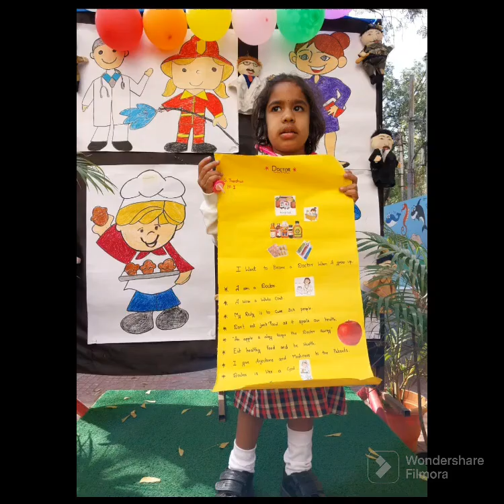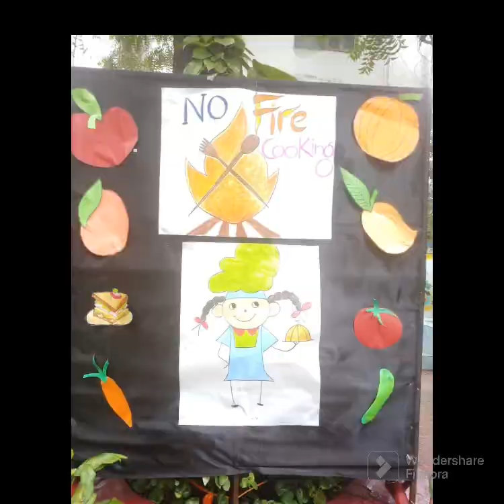Glimpse of Academic year 22-23(part 1)